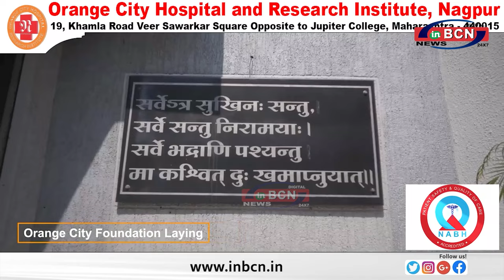सेन्ट्रल जेल में कैदियों के बच्चो को वितरित की गयी शैक्षिक सामग्री......INBCN NEWS